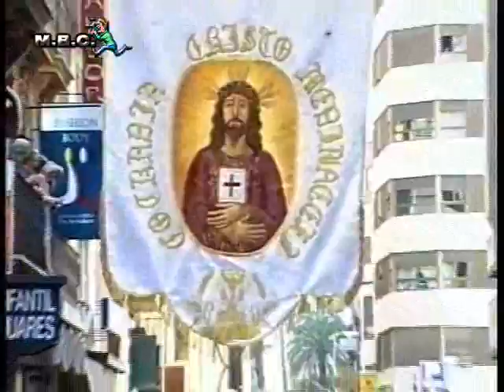Retorno Virgen de Lidon a la Basilica, Año Jubilar 7 de Mayo del 2000